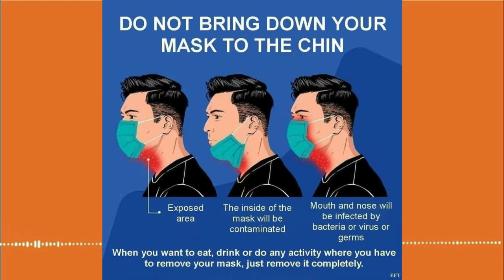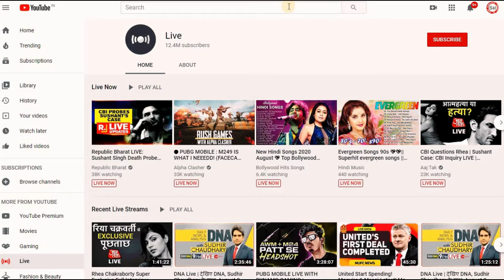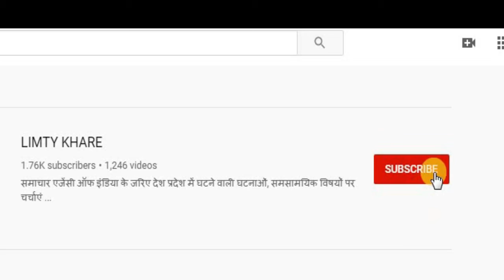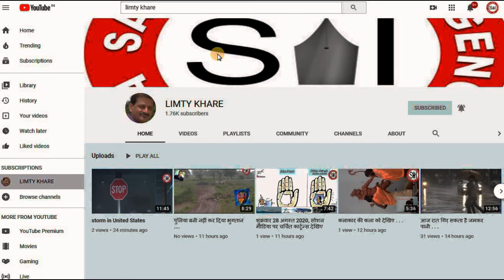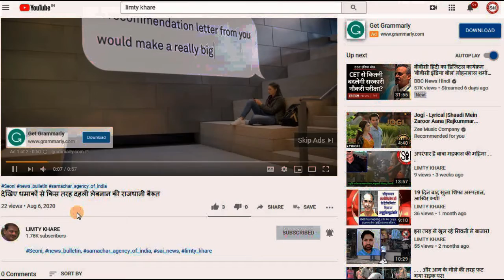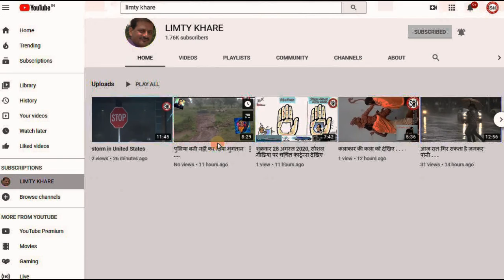पाठ्य पुस्तकों में होगा कोरोना बचाव का संदेश . . .